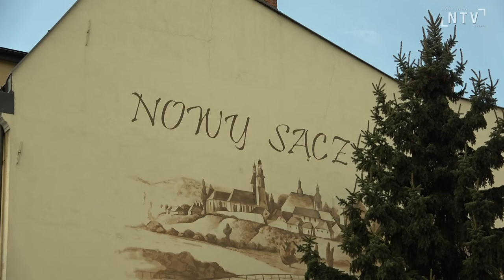Mieszkania komunalne z 75% bonifikatą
Osoby mieszkające w lokalach komunalnych będą je mogły nabyć z 75% bonifikatą. To wspólny projekt sądeckich radnych, którego inicjatorem był radny Józef Hojnor. Jak mówił podczas sesji, utrzymanie lokali komunalnych to duży koszt dla miasta, dodatkowo w ostatnich latach spadło zainteresowanie ich wykupem. Bonifkata ma zachęcić lokatorów do kupna, ponadto po 5 latach takie mieszkanie będzie można sprzedać. Co ważne, sprzedaży nie podlegają lokale mieszkalne wybudowane ze środków miasta po 1990 r. Aby skorzystać z 75% bonifikaty należy złożyć wniosek do czerwca przyszłego roku. Wg. przedstawionych na sesji danych z oferty może skorzystać ok. 500 osób. Zostaną one powiadomione o takiej możliwości przez Urząd Miasta.